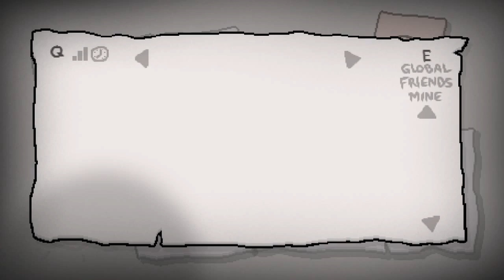Let's Play, The Binding of Isaac: Afterbirth, 66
I'm Damionblackgear (Ian). Currently I play video games and theorize Magic. I'm open to criticism but, be warned, I expect you to either present an idea that's common sense (I mean like don't put your hand in fire common sense) or justify it. Lastly, I'm very forgetful. Remind me of things.

Links to things I may have mentioned: